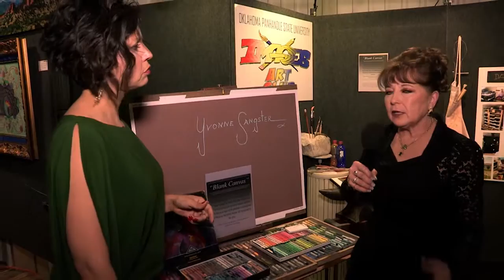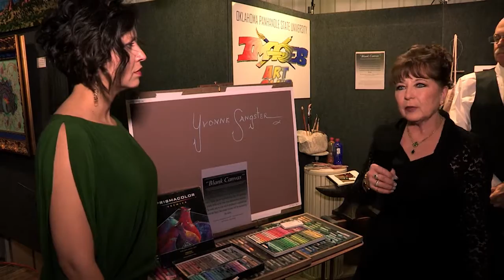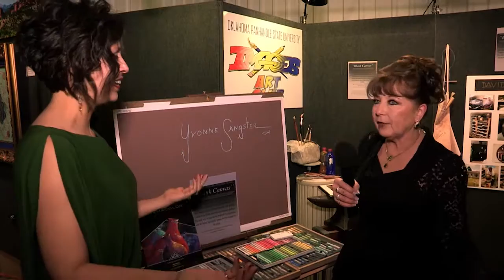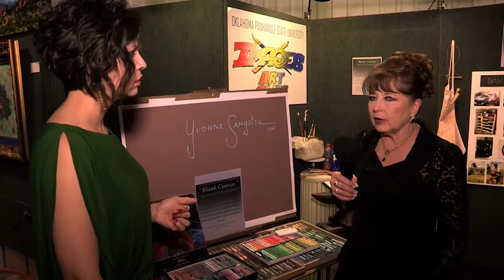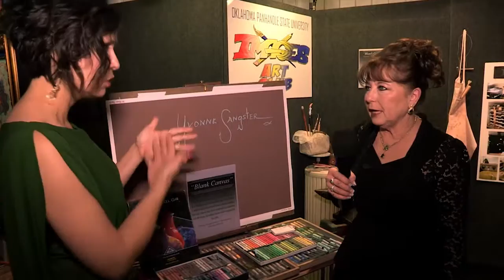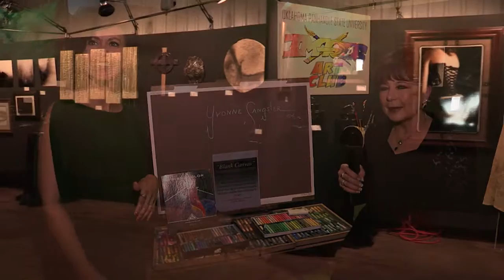Inside OPSU Paul Farrell 2016